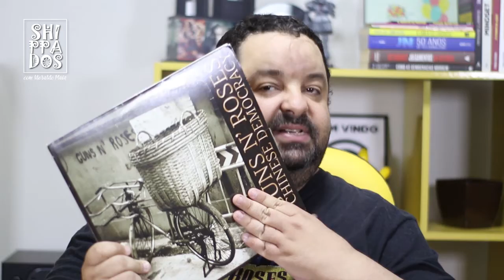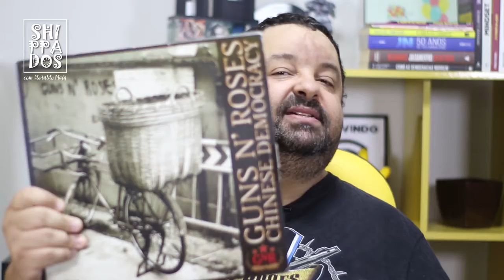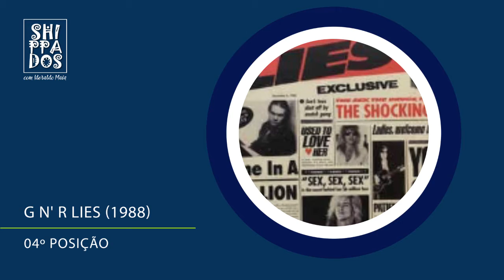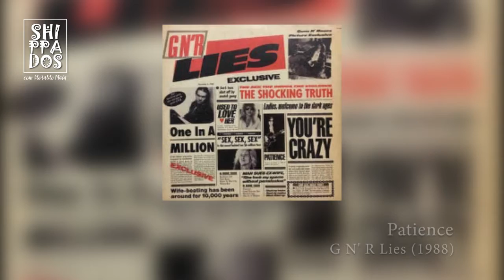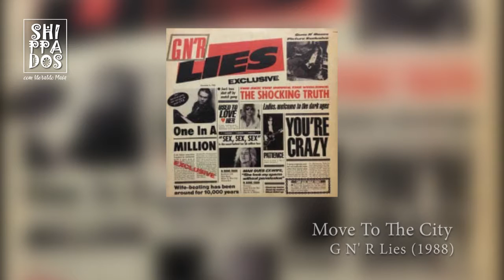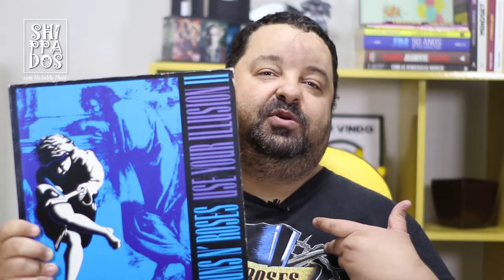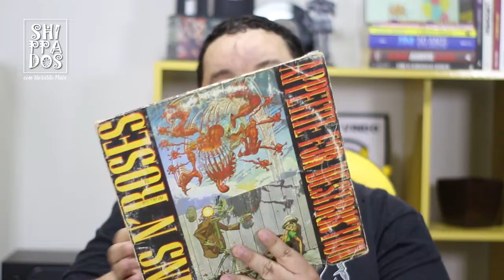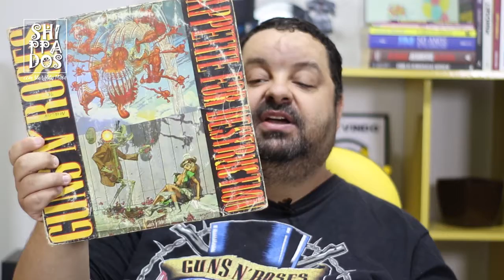Qual é o melhor ÁLBUM do GUNS N' ROSES? [DO PIOR PARA O MELHOR]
Neste vídeo classifico e analiso a discografia de estúdio do GUNS N' ROSES, do pior("?") para a melhor álbum da banda, de acordo com a minha humilde opinião.

O resultado é o ranking de discos de uma das maiores bandas de Heavy Metal, o GUNS N' ROSES.

Deixe nos comentários qual é o RANKING DO GUNS N' ROSES para você!

00:00 Introdução
01:02 RANKING GUNS N' ROSES
31:07 Finalização

SHIPPADOS COM IDERALDO MAIA!

QUAL O MELHOR DISCO DO IRON MAIDEN "?" | ANÁLISE DE TODOS OS ÁLBUNS DE ESTÚDIO DO PIOR PARA O MELHOR